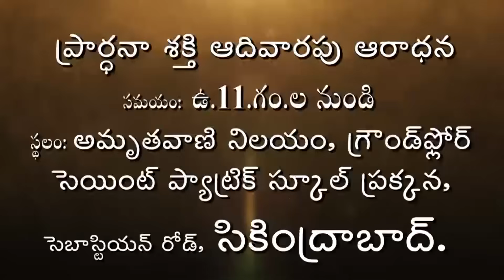Live EP-10113(13-03-2022) ఈరోజు వాగ్దానం || Power Of Prayer || pradhana shakti || essku foundation